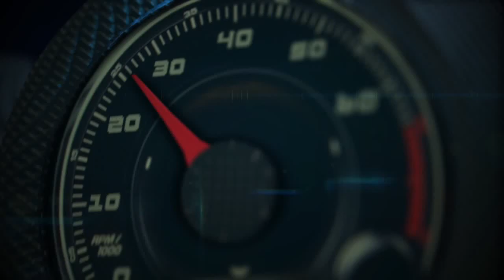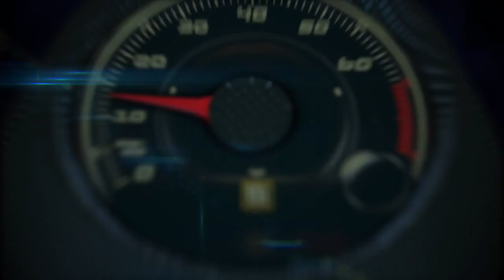Autos 0 60 Porsche Lifestyle with Cristina Cheever at Circuit of the Americas